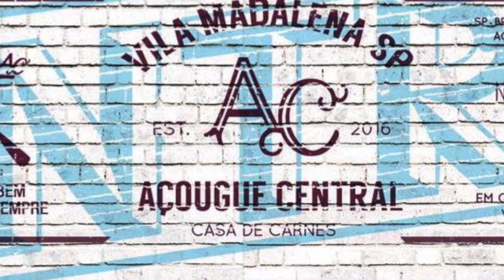Alex Atala fala ao ClaCrideias